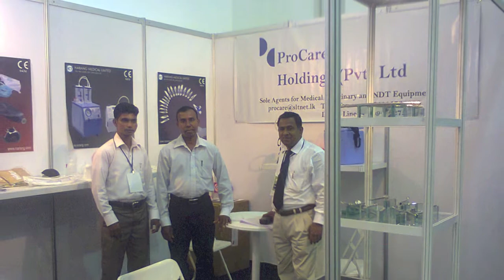Narang Medical Ltd. in Medicare Sri Lanka 2012 Exhibition.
Narang Medical Ltd.Participated in MEDICARE 2012
on March 2-4 2012
at BMICH Colombo, Sri Lanka.
Booth No. 6&7 Hall-B

For forthcoming Events/Exhibitions
we shall be participating in,